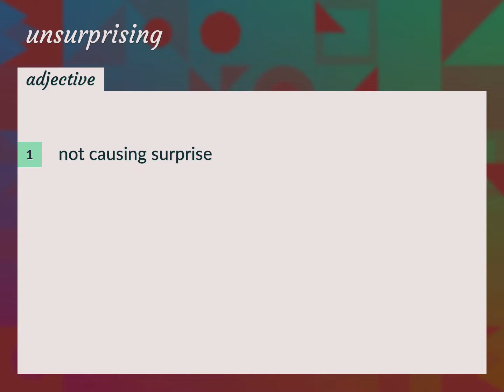Unsurprising | meaning of Unsurprising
What is UNSURPRISING meaning?